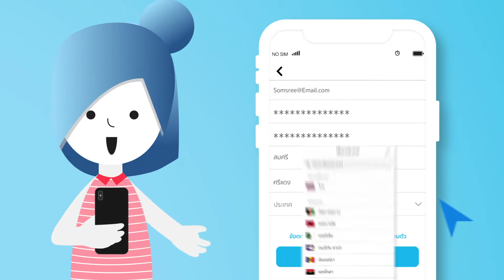how to Register app (TH) CHILINDO.COM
เว็บประมูลสินค้า Chilindo ทุกชิ้นเริ่มต้นที่ 1 บาท !
ดูสินค้าทั้งหมดได้ที่
ดาวน์โหลด ชิลินโด้ แอพพลิเคชั่น ได้ที่ Google Play และ App Store
เว็บประมูลสินค้าอันดับ1ในไทย สินค้าทุกชิ้นเริ่มต้นที่ 1 บาท ! ไม่ลองไม่รู้ กับประสบการณ์ประมูลสินค้าที่คุณชื่นชอบในราคาที่คุณพอใจ ปัจจุบัน ชิลินโด มีลูกค้า 16 ล้านคนทั่วโลก มากกว่า 5 ล้านคนเป็นลูกค้าชาวไทย สินค้ามาใหม่ทุกวัน สามารถคืนสินค้าภายใน 30 วัน
หรือติดต่อฝ่ายลูกค้าสัมพันธ์ Customer Service
Bid. Buy. Smile.
Chilindo is Thailand’s #1 Auction Site
Bid on every item: Everything Starts at 1 Baht!

Chilindo "Thailand's number one online auction site" Auctions start at 1 baht! Shop at the price you set! 16 million users around the world, New arrivals every day and 30 days return policy! You can pay cash on delivery and we ship from our Bangkok warehouse to make it as fast as possible. Join for free and start Bidding! - No reserve price, we deliver to all provinces.